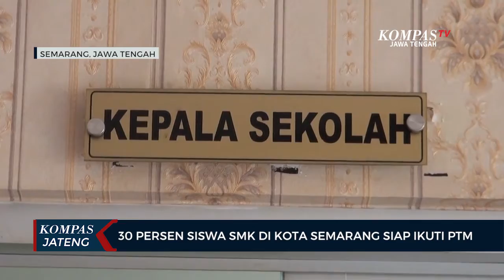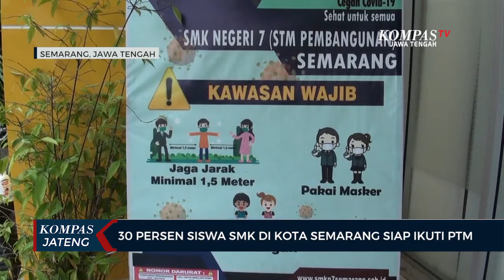30 Persen Siswa SMK di Kota Semarang Siap Ikuti PTM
SEMARANG, KOMPAS.TV - Kepala SMK Negeri 7 Kota Semarang, Samiran, menyatakan SMK Negeri 7 Kota Semarang ditetapkan sebagai salah satu sekolah yang diizinkan menggelar tatap muka (PTM) pada Senin (30/8/2021). Pihak sekolah sudah menyiapkan sarana dan prasana untuk menggelar pembelajaran tatap muka di masa pandemi. Rencananya sebanyak 30 persen siswa yang mengikuti pembelajaran tatap muka diutamakan siswa kelas 11 dan 12, dengan pertimbangan para siswa belum pernah bertemu dengan guru, serta untuk mempersiapkan siswa kelas 12 untuk mengikuti praktek kerja lapangan.

"Aturannya dari sekda maksimal 30 persen. Bagi kami-kami ini, kalo di cabang satu itu ada 14 sekolah, meliputi SMK dan SMA. Kalo di Kota Semarang ada SMK 2, SMK 6, SMK 7 dan SMK 11, SMK nya. Yang ditetapkan, oleh kepala cabang dinas untuk melaksanakan PTM hari Senin. Karena memang dipersilahkan mulai hari Senin. Meskipun nanti bisa fleksibel, misal perlu ada koordinasi untuk penyiapan yang lebih matang, ya mungkin tidak hari Senin, tapi mungkin hari Selasa atau hari Rabu," kata Samiran.

Di Kota Semarang, SMK yang ditunjuk untuk menggelar pembelajaran tatap muka antaralain SMK Negeri 2, SMK Negeri 6, SMK Negeri 7 dan SMK Negeri 11. Karena sudah lolos uji coba pembelajaran tatap muka.